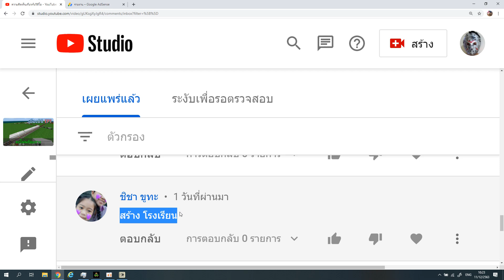สร้างโรงเรียน School เมืองจำลองใน survivalcraft2.1 EP8 [พี่อู๊ด]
พบกับเกมส์ survivalcraft2.1 เหมือนกับ minecraft สร้างโรงเรียน School เมืองจำลองใน survivalcraft2.1 EP8 เล่นและพากย์ไทยโดยพี่อู๊ด